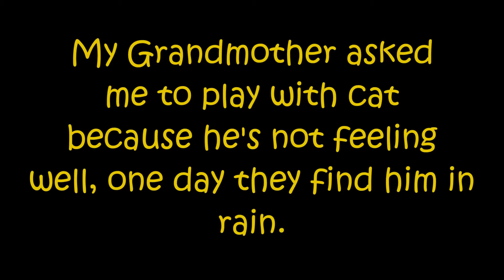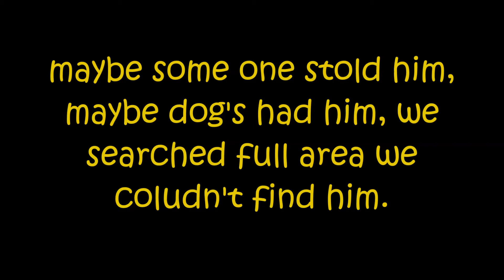Lost CAT some of his memories